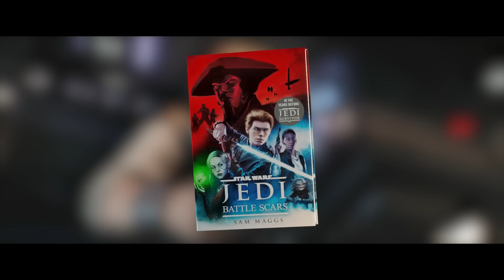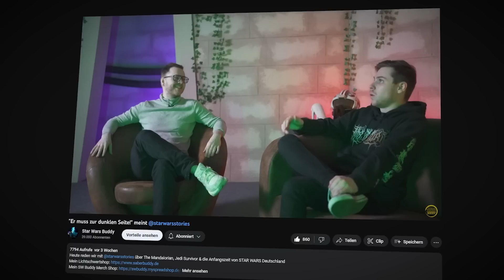Der neue JEDI: Survivor Trailer enthüllt Unglaubliches!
Das neue Star Wars Spiel steht vor der Tür. Wird der Jedi: Fallen Order Nachfolger dabei die Geschichte der antiken Sith erforschen?